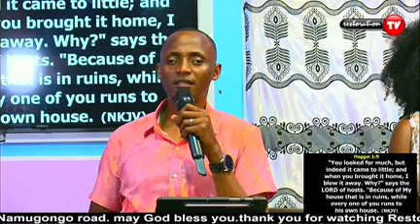SUNDAY SERVICE 5TH 09 2021 BY PASTOR VICTOR